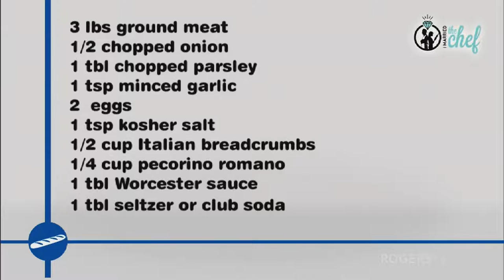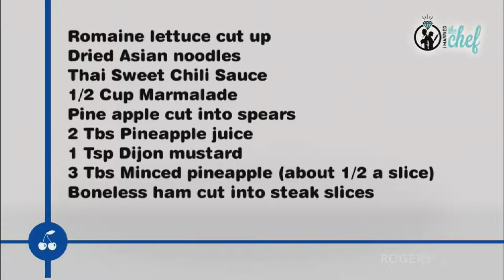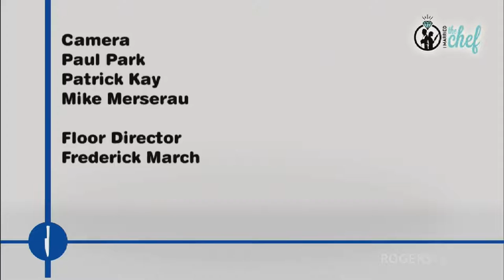I Married the Chef - Jon's Giant Meatball and Jennifer's Ham and Pineapple Salad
Chefs Jon Hansen and Jennifer Cameron bring laughter to the kitchen with some of their family favourites.